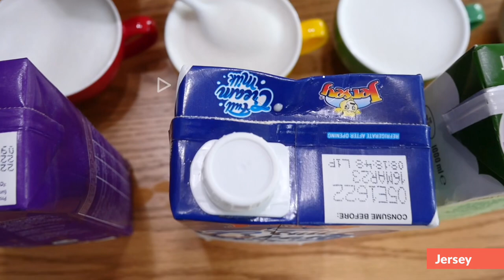FRESH MILK REVIEW: WHICH STEAMS AND TASTES BEST FOR HOT COFFEE DRINKS?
Retail Prices
Arla ₱97 (wholesale ₱80)
Emborg ₱91  (wholesale ₱85)
Jolly cow ₱94
Jersey ₱80 (wholesale ₱70)
Alaska ₱93

The first books you should read if you are planning to start a coffee or tea business or if you are already in the business and want to know more.

The books were written for home and business - with tips, recipes and techniques that are simple, cost-effective and ingredients that are easy to find.

📚THE BASIC BARISTA - for all things coffee, smoothies, frappe and milkshakes
📚ALL THINGS MILK TEA - for all things tea and milk tea

To order the books:

eBooks on AMAZON.COM
All Things Milk Tea
The Basic Barista

Hardcover Books
👉OUTSIDE THAILAND AND PHILIPPINES:

 👉Don’t miss the opportunity of joining our comprehensive online training programmes.

👉START YOUR COFFEE OR TEA BUSINESS RIGHT OR LOOK FOR WAYS TO IMPROVE YOUR EXISTING SHOPS. GET A MENTOR! Professional Online Consultations

Lots of love from Chao!